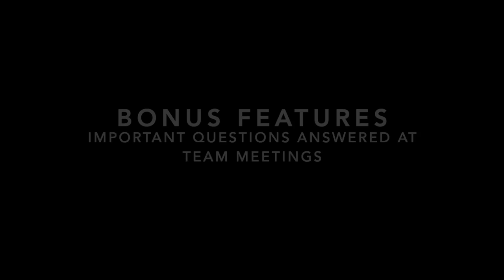Craftsbury NENSA Eastern Cup